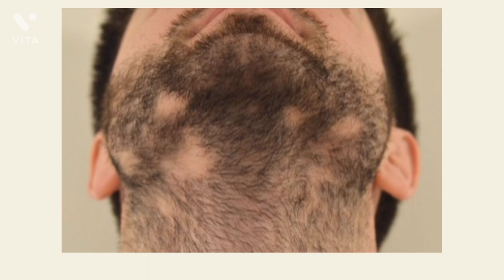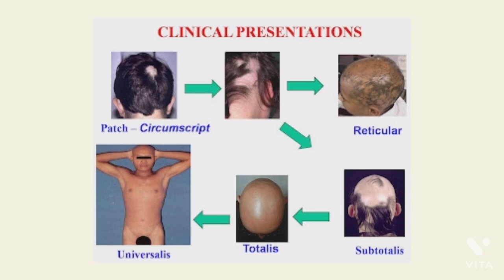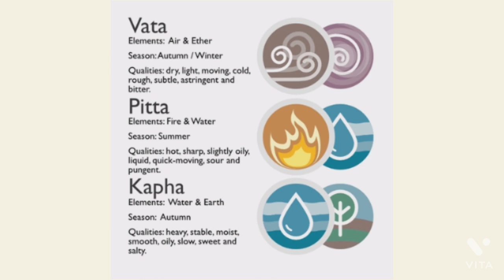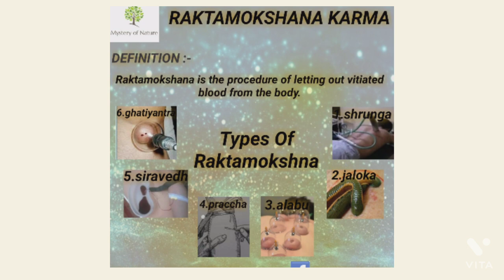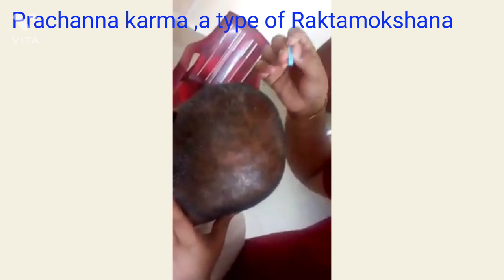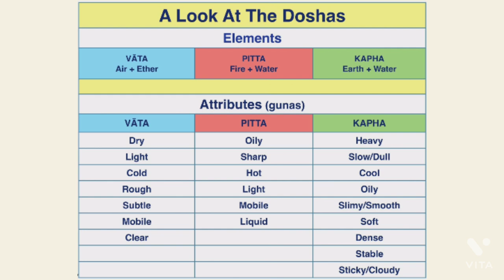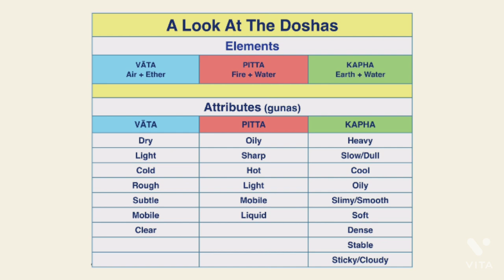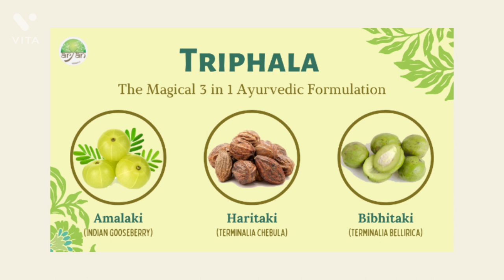Alopecia areata( Indralupta) an ayurvedic approach # Amrutayurveda# Dr S L Dandagi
ayurveda is a life science,will treat the person rather than the disease